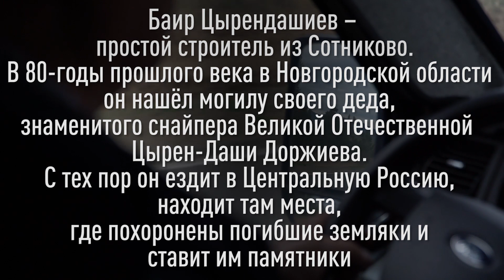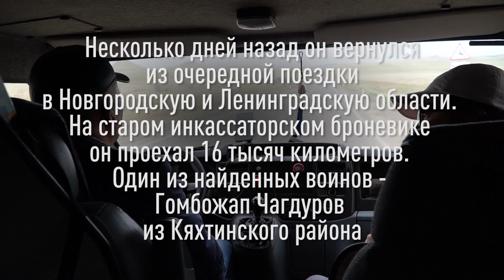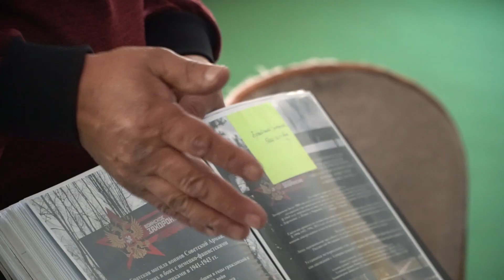Внук снайпера передал винтовку Кяхтинскому музею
Об этом замечательном человеке мы уже рассказывали. Его зовут Баир Цырендашиев. Он внук знаменитого снайпера Цырен-Даши Доржиева. А ещё он разыскивает уроженцев Бурятии, погибших во время Великой Отечественной войны, и ставит им памятники. Недавно Баир Далаевич приходил к нам в студию со старой винтовкой, найденной на месте боёв. Он решил передать её Кяхтинскому краеведческому музею. Илья Балханов отправился с ним и снял целый спецреп. Мы покажем его в ближайшее воскресенье. Это будет «День Кяхтинского района» на АТВ. А пока посмотрите несколько фрагментов.